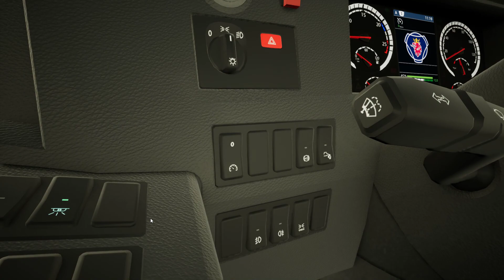SCANİA TOURİNG // KARLI SEFER // FERNBUS SİMULATOR !!!